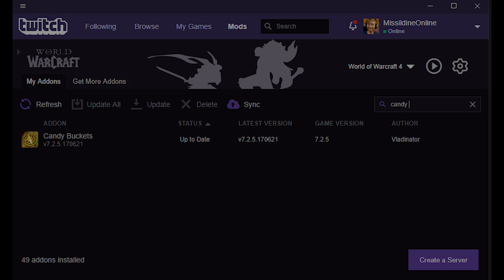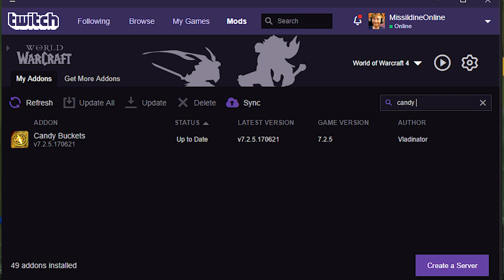MIDSUMMER FIRE FESTIVAL 2021 COMPLETE GUIDE - Flame Keeper/Flame Warden Achievement Guide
The Midsummer Fire Festival IS LIVE until the 5th of June - now is the perfect time to level alts and grab some REALLY unique pets, toys and cosmetics - as well as a ONCE A YEAR chance at Ahune and Achievements. This Midsummer Fire Festival Guide will help you COMPLETE the event!

Add me on Playstation: Missildine23
Steam: MissildineOnline
Battle.net: Missildine#1325
Friend Code: 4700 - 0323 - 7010

Sethism - Executive Producer/Sugar Diety
Todd - Executive Producer
Paacreeky - Producer
Von Conler - Producer
Claudia - Producer
maedhros77 - Producer
XenosTrigger - Producer
Willy V - Producer
Hydraslasher - Producer
Judith
Michelle
Mark In KC
Vanesa
Jasper
Ronald Ross
Martin
The Hobbit (Corey)
Logan
Todd
Charles
Sassy Snorlax
ThreeDog
John Kostraba
Dig
Terbin
Phil Hulse
Brian Holland
BahaKitty
Oyku
Titan Twinz
Wingy
Missy Moo Moo
Kijad
Jason
Vicki
TXMYK
The Glass Cannon
Padraig Skelly
Chrissy
Ria Jane
Troy
Eclipse
Chef Mike Moses
Lady Redrum
Brandy
Kalestrom
Shane Wall
Sandy
Bradly
Ren Ronalds
Katherine
Katja
Raphael
Karyn
Matthew
Chelsea
Patrick Monaghan
Brandy Rayne
Guz Roca
Brandon Friesen
William Winters
Cody Cobb

Bernice's Build:
Case: Phantom 410
CPU: Intel Core i7-4790k 4.1gHz Overclocked
Motherboard: MSi X99S Gaming 7
Cooling: Some fans and stuff.
Graphics: Nvidia GeForce GTX 980
Memory: GSkill 16GB (2x8)
Storage: Samsung 850 EVO 500GB SDD and Western Digital 1TB HDD
Capture Card: Hauppauge HD PVR Gaming Edition 2, Elgato HD60 Pro
OS: Windows 10
Mic: Blue Yeti Studio in Platinum
Consoles:  PS4, PS3, PC, Wii, WiiU, Switch, and Nintendo 2DS